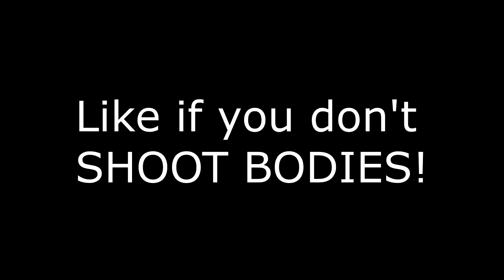HE SHOT MY BODY so I HAD TO DESTROY HIM! BLACK OPS 4 SnD MASSACRE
- Exclusive Custom Chat Emojis
- 2x QewCoins
- Follow Back On Twitter
- Add On PSN

Join Playstation 4 Community to play w/ QeWZee: QZ WW2
If I ever stream another game than COD it'll be on Twitch so follow me on there

STREAMS EVERYDAY TWICE A DAY !

PG RATED / CLEAN / FAMILY FRIENDLY CHANNEL